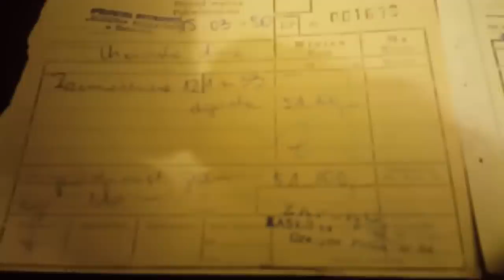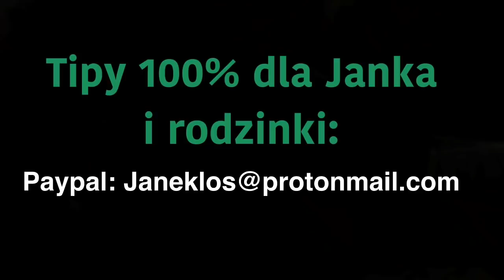WIESŁAW VS ADMINISTRACJA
przedstawione wydarzenia są fikcyjne i tu tego.